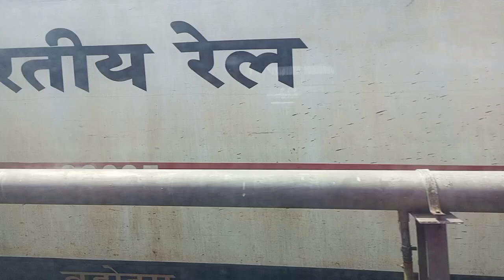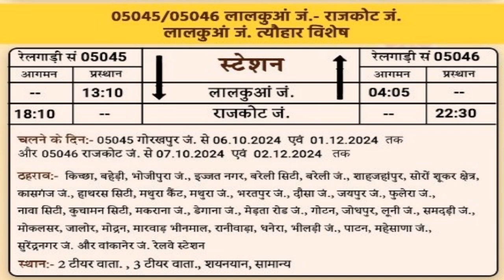लालकुआं और राजकोट के बीच चलेगी पूजा स्पेशल ट्रेन।